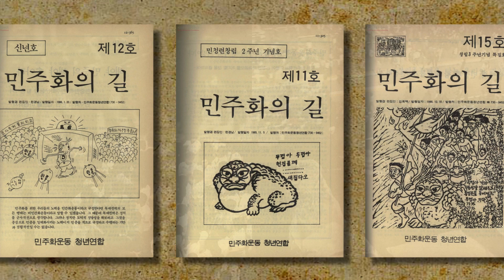[민주 두꺼비 Tribute GT] 감독: 전승일 / Director: Chon Seung-il